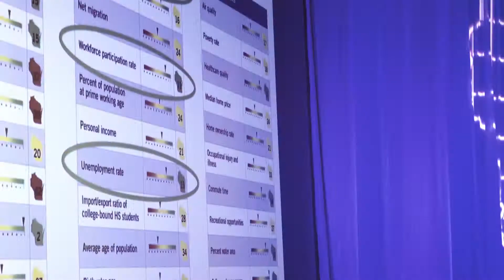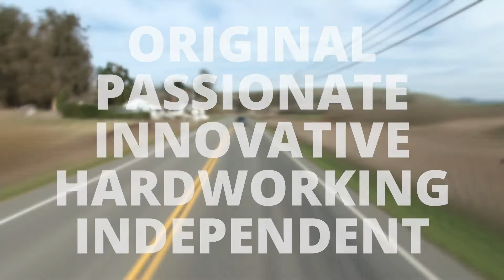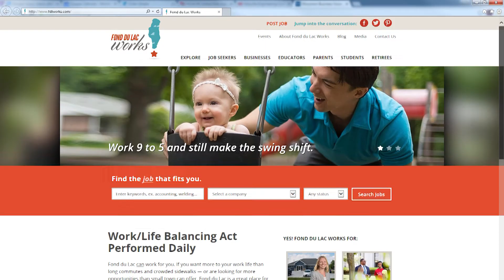2015 Economic Summit — The Future Wisconsin Project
Hear from elected leaders, business leaders and the experts on what changing demographics have in store for our schools, industries and state as a whole.